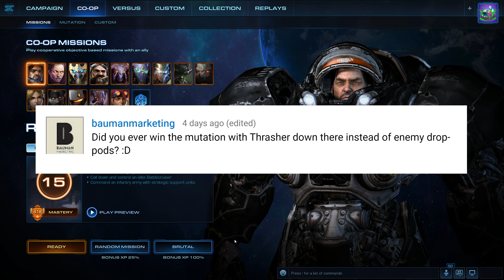Starcraft II Co-Op Mutation #178 - Shining Bright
Concussive Attacks - Player units are slowed by all enemy attacks.
Laser Drill - An enemy Laser Drill constantly attacks player units within enemy vision.
Purifier Beam - An enemy Purifier Beam moves across the map toward nearby player units.

Whew, this was a hard one. We barely survived. And I definitely 10 bahzillion percent do not recommend these commanders Kappa